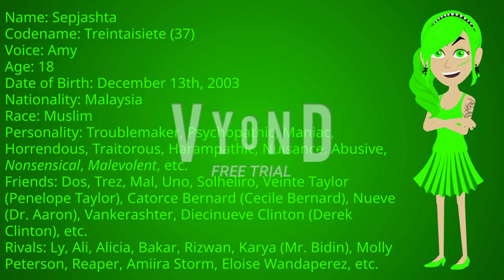Introducing My New OC Troublemaker On Vyond! #3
Beware! Sepjashta is a new OC Troublemaker because she's a harampathic psychopath!